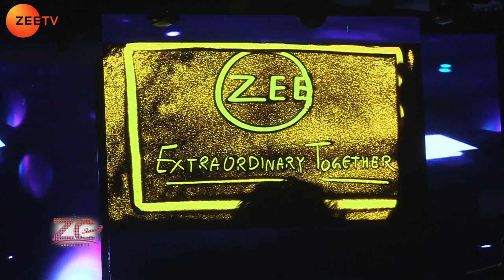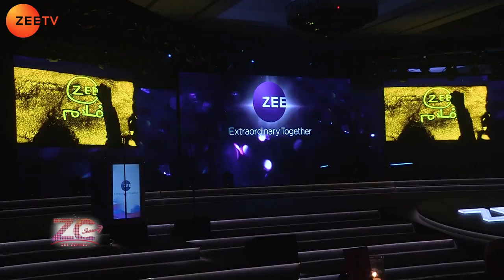Zee 25 Year Grand Celebration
Zee TV completed 25 years this year and to mark this grand occasion there were celebrations which had some of the finest celebrities in attendance. We captured these moments only for you.